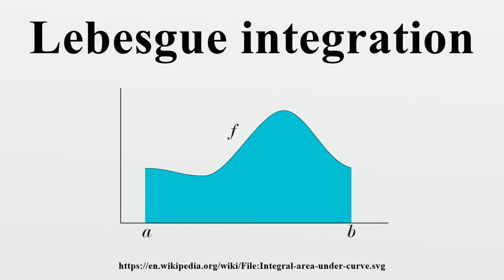Lebesgue integration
In mathematics, the integral of a non-negative function can be regarded, in the simplest case, as the area between the graph of that function and the x-axis.The Lebesgue integral extends the integral to a larger class of functions.

Image-Copyright-Info
Image is in public domain
Author-Info:   ~~helix84 15:43, 27 November 2006 (UTC)
Image-Copyright-Info